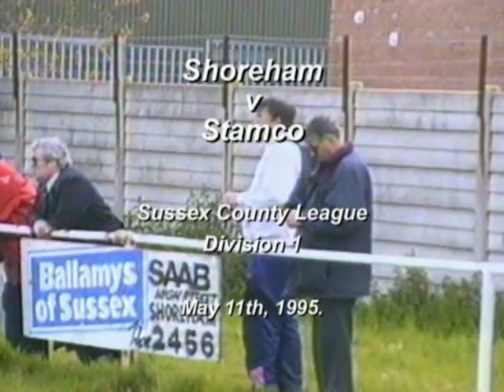Shoreham v Stamco 1995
Final game of the 1994/95 Season for Stamco FC. Jimmy Gilligan,  Mike Trusson, and a number of local players. Micky Reed manager.